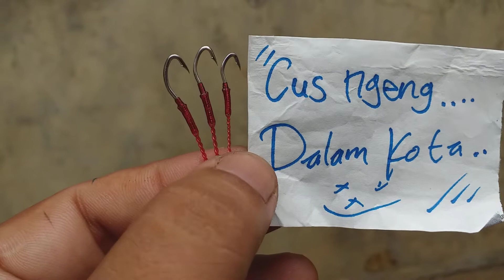UREK BELUT SAWAH WA: 085798800950